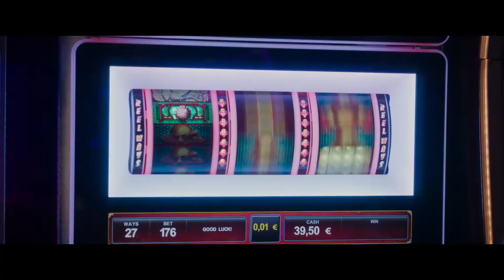"Lo mejor está por llegar"[2019](FRANCIA-BELGICA)(Tráiler)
Arthur y César son amigos de la infancia con vidas completamente diferentes. Mientras el primero ha cosechado logros académicos y formado una familia con una hija adolescente, el segundo ha acumulado muchas deudas. Tras un leve accidente y el ingreso de César en el hospital, una serie de errores harán que Arthur descubra que a su camarada le quedan tres meses de vida. Mientras se pregunta si debe contárselo, le hará creer que él es el moribundo y, juntos, intentarán recuperar el tiempo perdido.